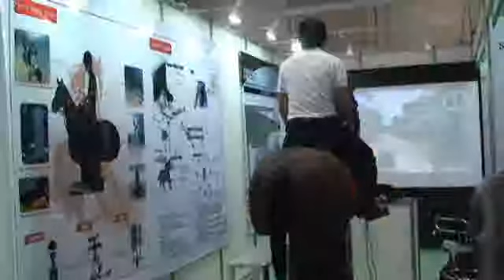Los robots, cada vez más parecidos al ser humano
En tareas domésticas, medicina, ocio o cadenas de montaje los robots evolucionan cada vez más en su objetivo de abarcar y adaptarse a las necesidades del ser humano.